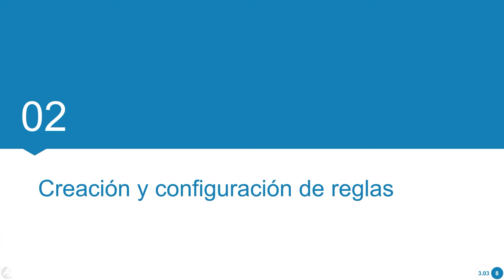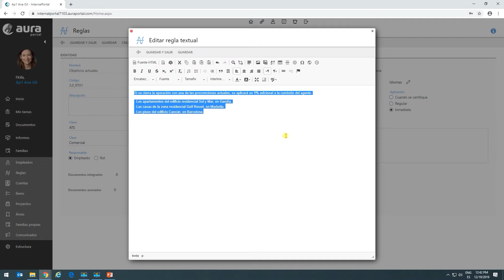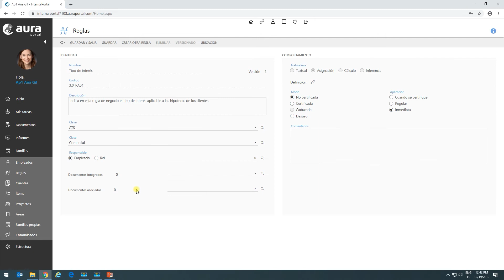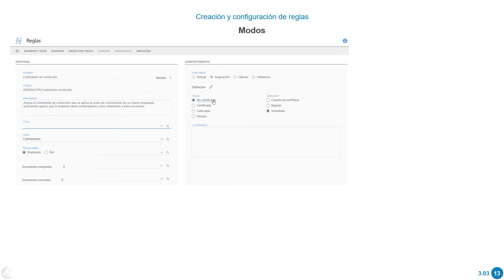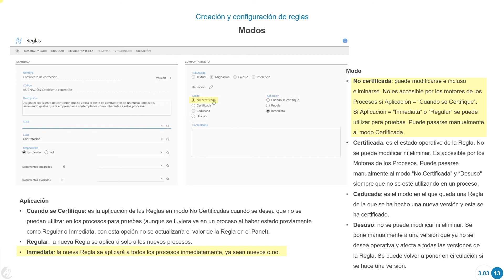Curso BPM: 3. Automatización avanzada | Creación y configuración de reglas 3.03 02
Ingresos en reglas, temas, relaciones, elementos de familia y contadores: creación y configuración de reglas.

Descripción de las reglas de negocio, cómo se crean y configuran.